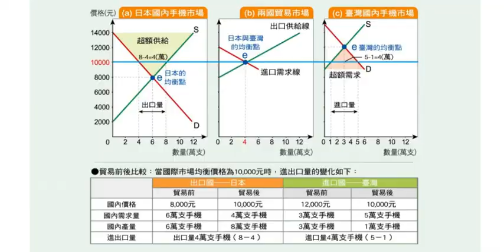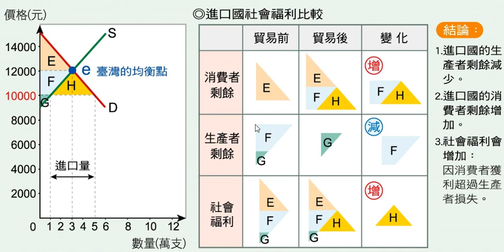20210520 國際貿易說明（5）國際市場出現後台灣社會剩餘的變化